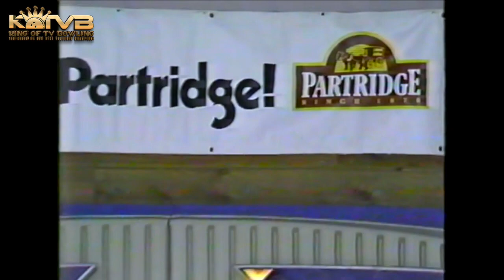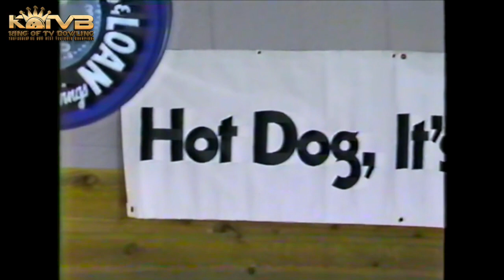1989 Regina Snodgrass vs. Mary Kay Books : Partridge BPA Queen Of TV Bowling Finals @ Stumps Lanes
1989 Regina Snodgrass vs. Mary Kay Books : Partridge BPA Queen Of TV Bowling Finals @ Stumps Lanes  Match #2